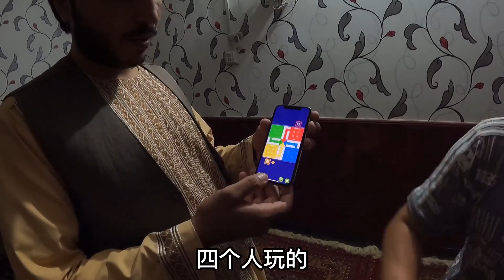阿富汗老铁真行啊，大半夜把小伙拉回家，参观完豪宅还拉着我吃饭【大橙子开车闯地球】